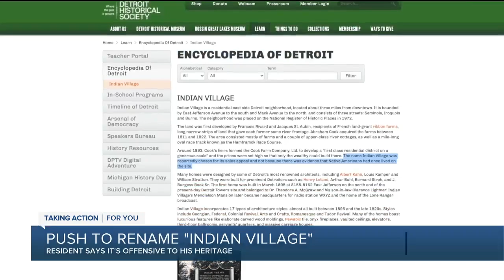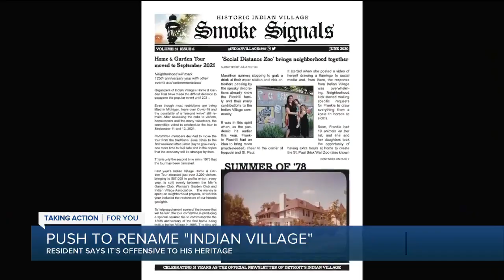Resident pushes to rename Detroit's historic Indian Village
Neighbors in Detroit's historic Indian Village are considering changing the name after 125 plus years. The community is known for its prime real estate and upscale homes on the east side of Detroit.